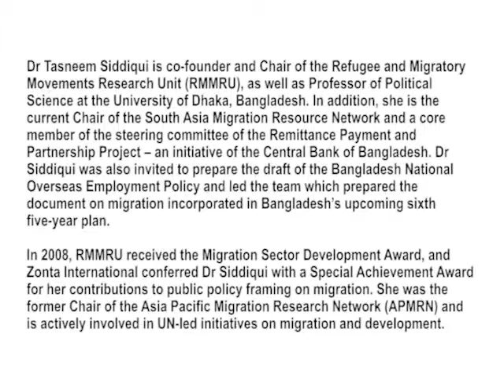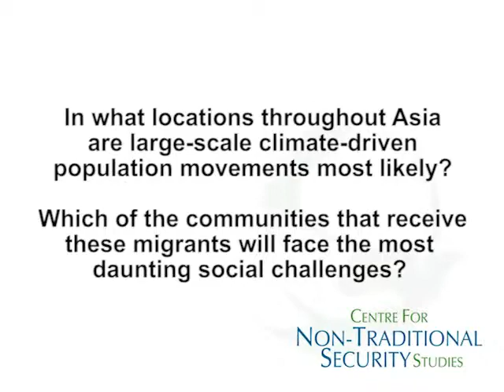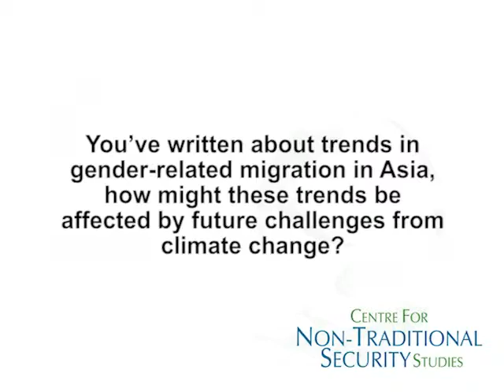In conversation with Tasneem Siddiqui